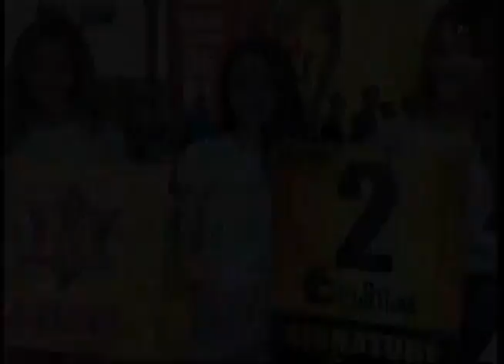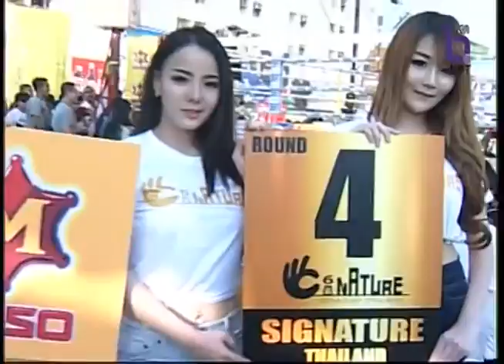เฉลิมพล สิงห์วังชา vs ซาหยิด จาฟาเรียน จาซิ Chalermpol Singwancha vs Sayid Jafarien Jasi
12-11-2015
เฉลิมพล สิงห์วังชา ชกป้องกันแชมป์รุ่นเวลเตอร์เวต ABF กับ ซาหยิด จาฟาเรียน จาซิ ผู้ท้าชิงชาวอิหร่านในศึก M-150 มวยยักษ์ถล่มโลก ครั้งที่ 17 เมื่อวันพฤหัสบดีที่ 12 พฤศจิกายน 2558 ณ เวทีมวยชั่วคราว ร้านซิกเนเจอร์ ต.คลองหก อ.คลองหลวง จ.ปทุมธานี